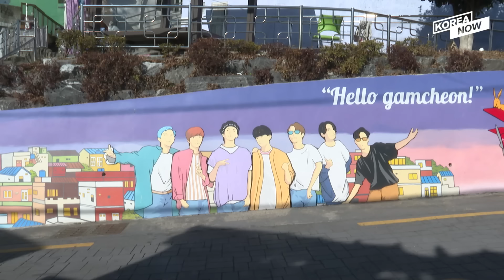BTS Vol. 1: Unexpected resurgence of BTS highlights group's place in the music industry